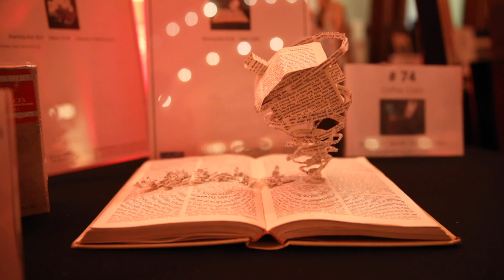Red Carpet Gala 2019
Red Carpet Gala 15 second video clip and quick promo. The event was held at the Grand Hall at the Gateway.